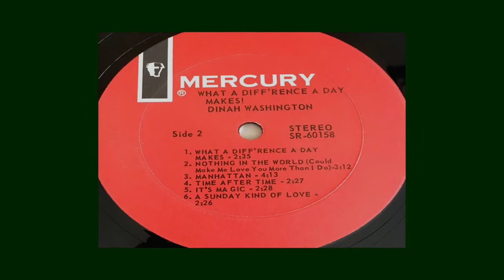Dinah Washington ~ A Sunday Kind Of Love (Stereo)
A Sunday Kind Of Love by Dinah Washington ~ from 1959